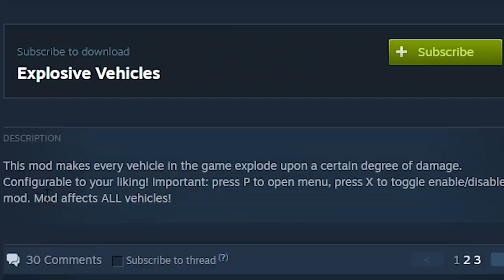Giant Watermelon in Teardown..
Dang HE BIG!